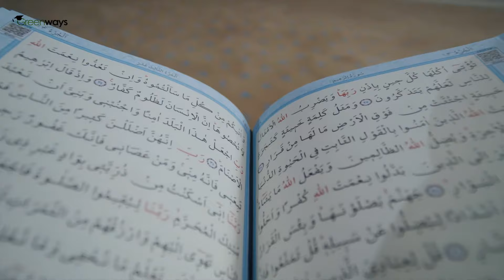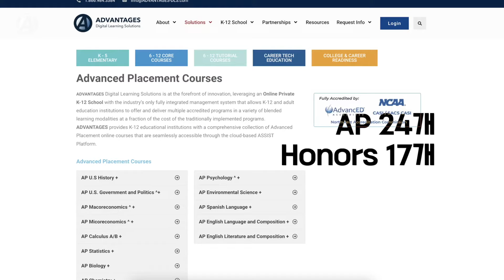커넥티드에서 추천하는 미국 온라인스쿨 4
나에게 맞는 온라인스쿨이 어디일지, 어떤 학교를 선택해야 할지 커넥티드에서 알려드립니다.